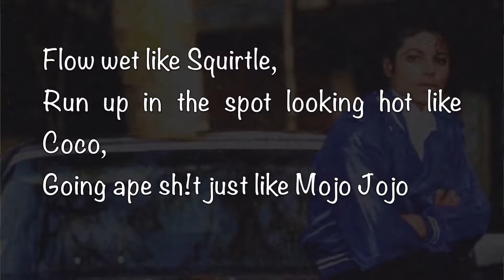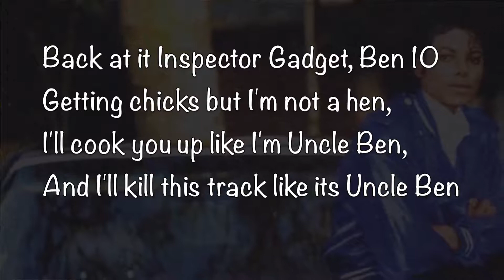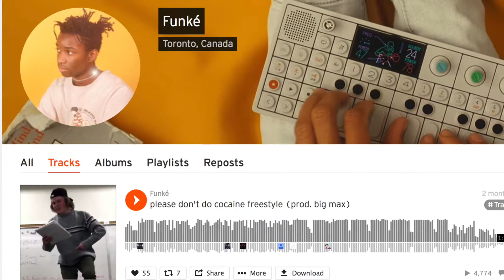Rare Forms of Magic🍦 EP.1 🍦 FUNKE (PART 3)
Funke explains the meaning behind his lyrics off the Country Club! mixtape.